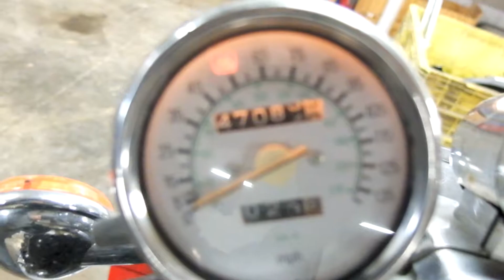86 Yamaha XJ 700 X Maxim X Used Motorcycle Parts For Sale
for used parts off this bike and thousands of others.